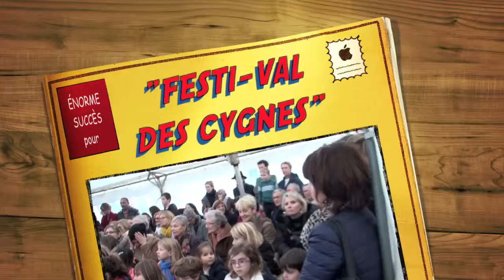"FESTI-VAL des CYGNES" !!! !!! !!! CONTACT : 06-99-33-27-07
AU "FESTI-VAL des CYGNES" : LA QUALITÉ ET LE PUBLIC SONT AU RENDEZ-VOUS !!! !!! !!! ÉNORME SUCCÈS POUR "ROMEO ET LA FORET DES JOUETS OUBLIES" !!! !!! !!! FRIENDLY !!! !!! !!! F-G